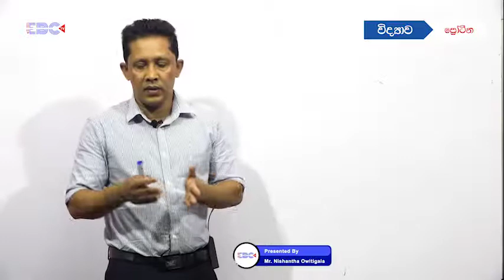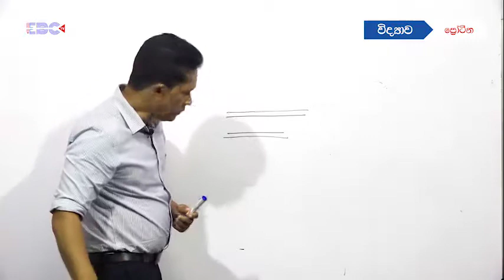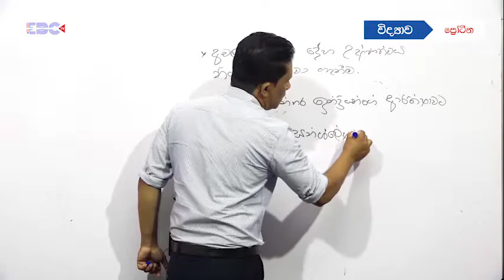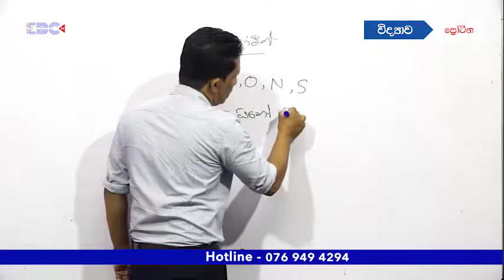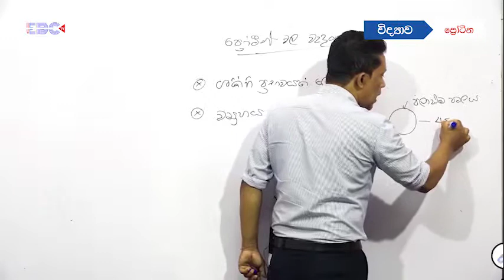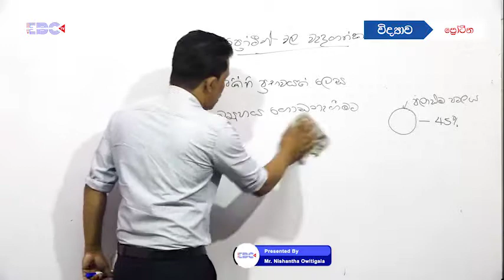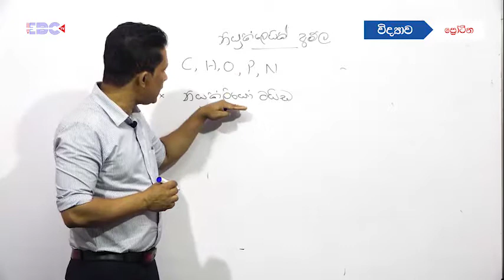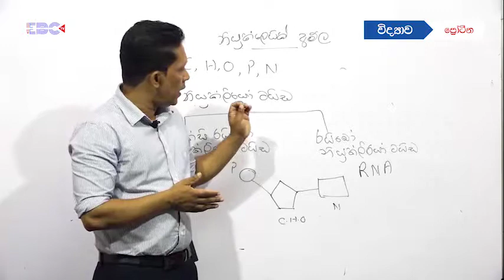Grade 10 - විද්‍යාව - ජීවයේ රසායනික පදනම (Lesson 2)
Lecturer: Mr. Nishantha Owitigala
@EBC TV Channel Production
✍️ @EBC TV
Sharpen your skills with many FREE educational materials on our channel EBC TV.  @EBC TV